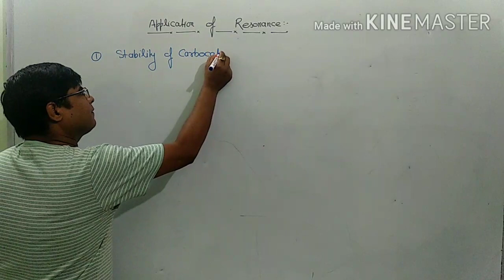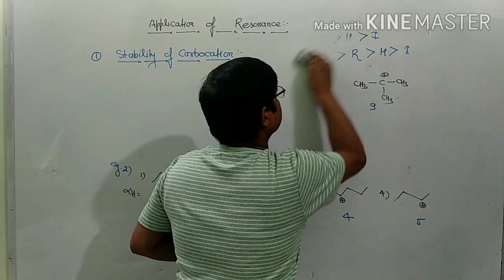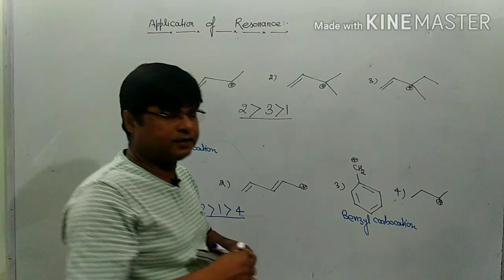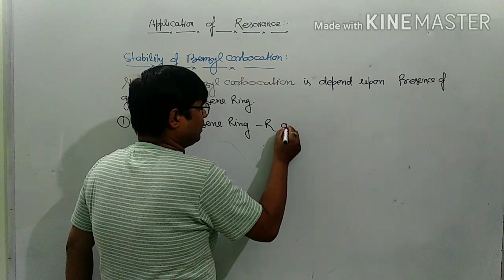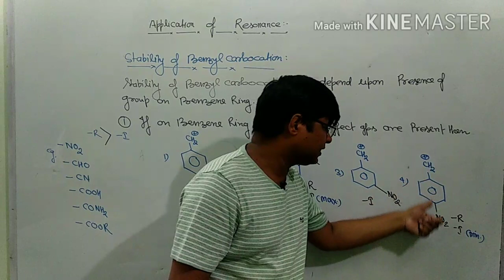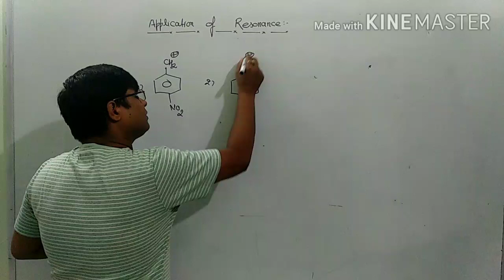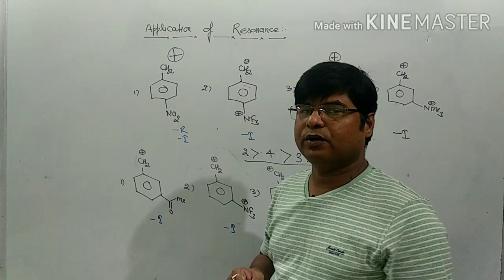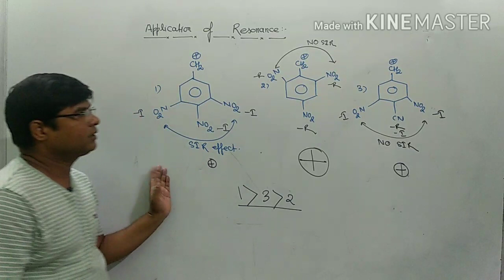LECTURE-1 OF APPLICATION OF RESONANCE || IIT-JEE/NEET || A.S SIR